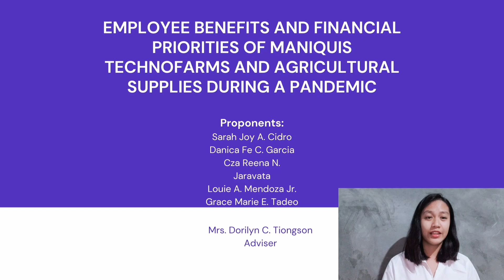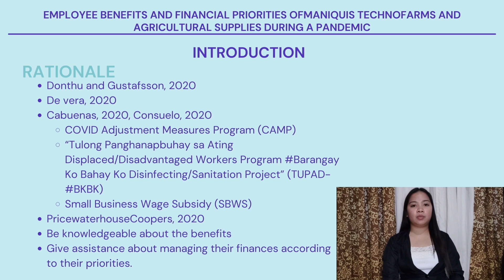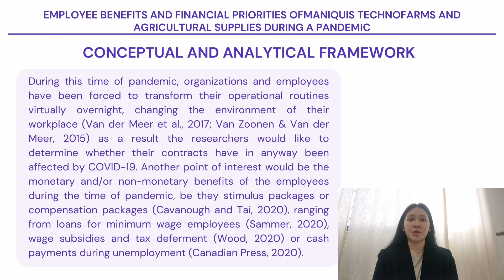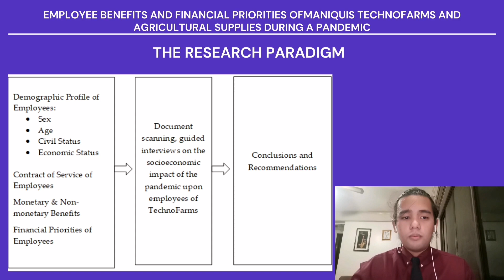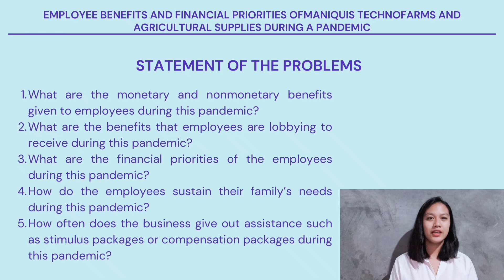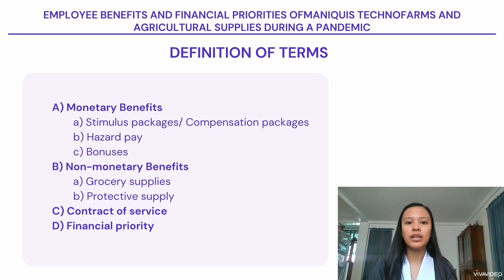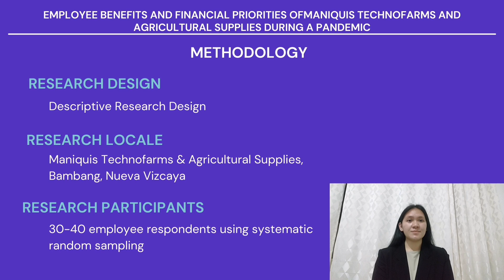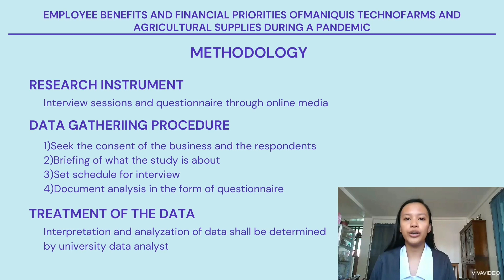Proposal Defense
Group R- Employee Benefits and Financial Priorities of Maniquis Technofarms and Agricultural Supplies During a Pandemic